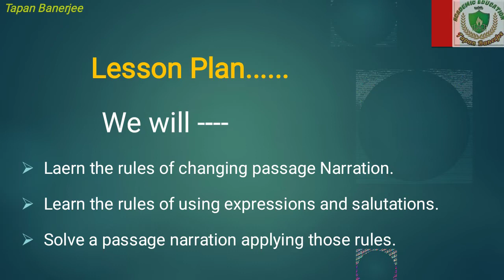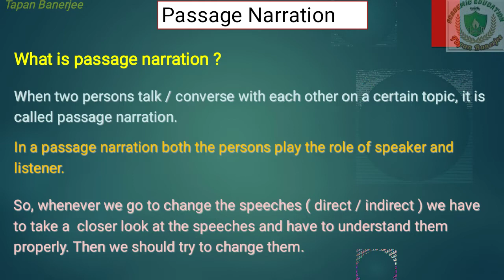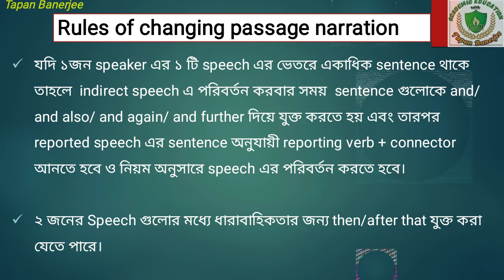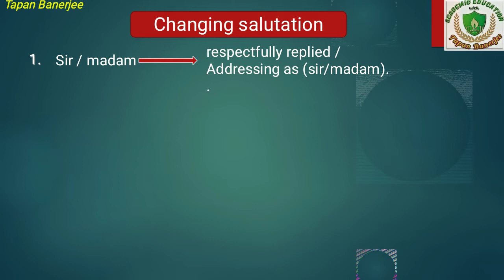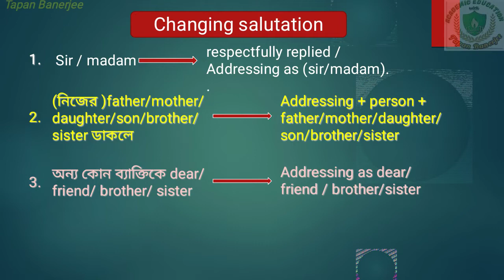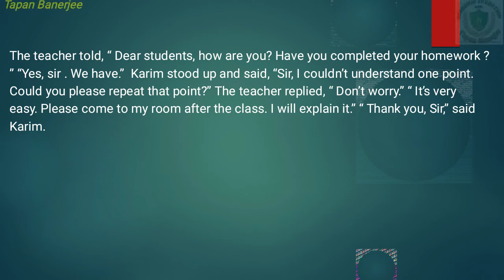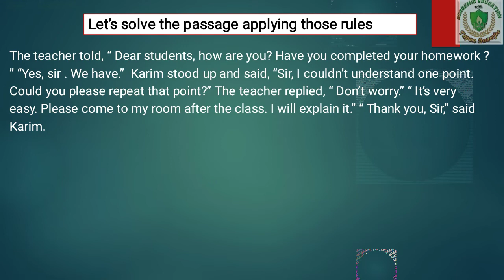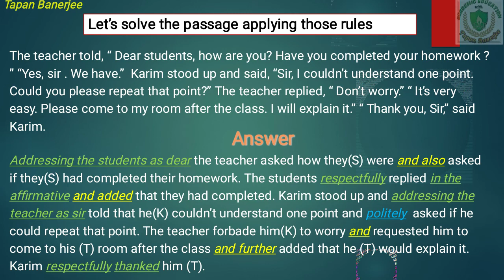How to solve Passage Narration. # Narration Series (Part-5, Section-2) - Changing passage Narration.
How to solve Passage Narration.
# Narration series (Part-5, Section-2)
# Rules of changing expressions
# Rules of changing salutation is the fifth & Final part of a series on the topic.
This video contains all the most important changes in solving a passage narration.
a young learner must possess these guideline to solve any Narration related problems in academic career.

Narration ইংরেজি গ্রামার এর একটি অত্যন্ত গুরুত্বপূর্ণ ও জটিল topic. বাংলাদেশের শিক্ষার্থীদের জন্য class 6 থেকে class 12 পর্যন্ত Academic curriculum এ Narration অন্তর্ভুক্ত করা হয়েছে। এছাড়াও cadet admission থেকে শুরু করে বিভিন্ন Job ও Competitive exam এর জন্য narration  এর প্রশ্ন অনেক শিক্ষার্থীকে প্রতিযোগিতা থেকে দূরে ঠেলে দেয়।
তাই সকল শিক্ষার্থীদের জন্য Narration (series) টি বানানো হল যাতে এই topic এর ভীতি কিছুটা কমানো যায়।
আশাকরি আমার এই ছোট্ট প্রয়াস শিক্ষার্থীদের কিছুটা হলেও সাহায্য করবে।
এই series এর সবগুলো video class দেখবেন এবং আপনার মূল্যবান মতামত দিবেন।

ধন্যবাদ